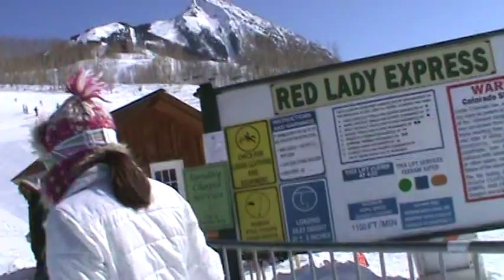Crested Butte Red Lady Express lift (former Keystone Express lift)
This is an alternate take of the Red Lady Express lift. You can tell that this lift stops and slows a lot more frequently than the Silver Queen Express does, since Red Lady is for beginner and low intermediate skiers, while Silver Queen is for intermediates and expert skiers/snowboarders only.